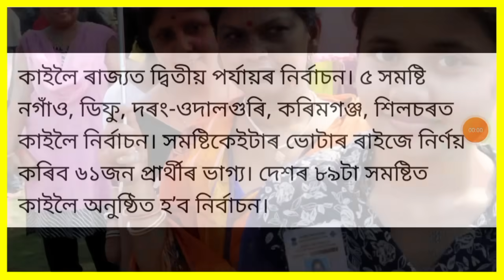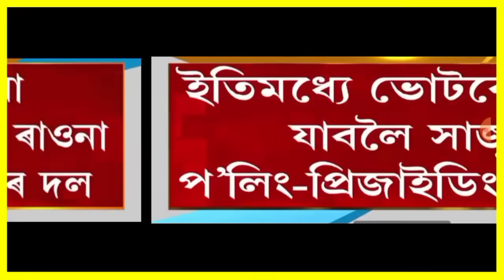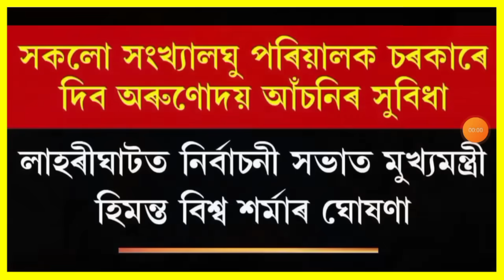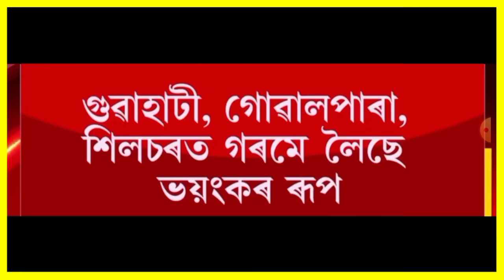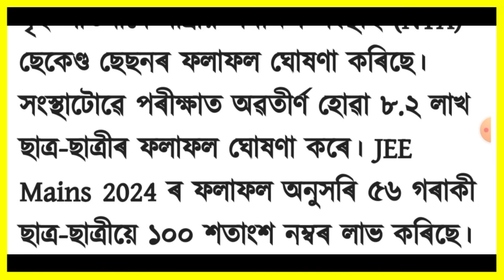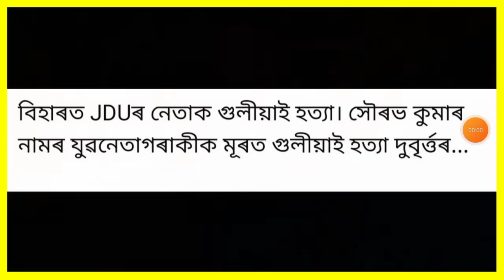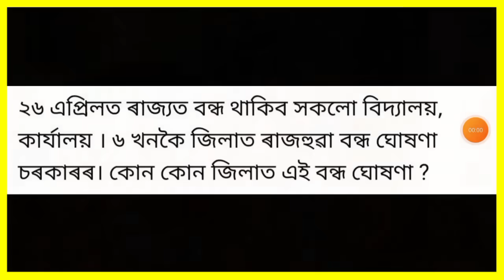আজি সন্ধিয়াৰ খবৰ | Today Evening top 7 News in Assam | Mutual fund | Finance | Instant Loan